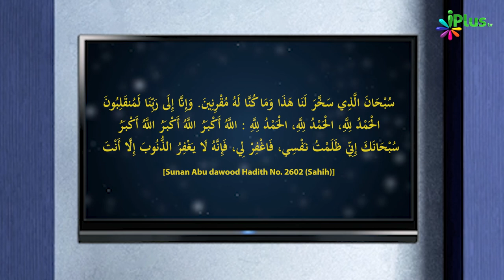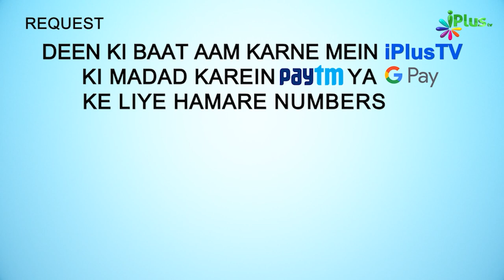Sawari (Bike, Car Wagerah) Par Baithne Ki Dua | 5 Minute Ka Madarsa 255 | Shaikh Arshad Hussain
. Sawari (Bike, Car Wagerah) Par Baithne Ki Dua | 5 Minute Ka Madarsa 255 | Shaikh Arshad Hussain Mohammadi | iPlus TV